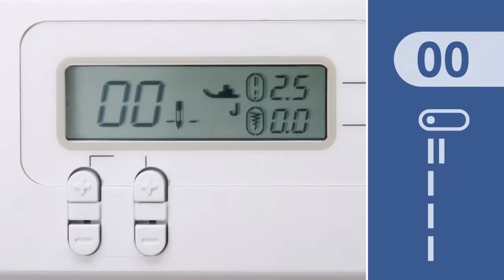[BrotherSupportSewing] (Sewing machine/家庭用ミシン) Blind Hem Stitching / すそ上げをする （まつりぬい）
ブラザー 家庭用ミシン

Let's take a look at blind hem stitching.
すそ上げをするときの手順についてご紹介します。（段付き押え‹R›を使用します）

[Related Models]
 Product Code: 888-N40/888-N42/888-N20/888-N22/888-N00/888-N02

[Related FAQ]

 シリーズ： CPN50 シリーズ,

［関連FAQ］

ブラザーのサポートサイトでは、製品に関するサポート情報を掲載しております。